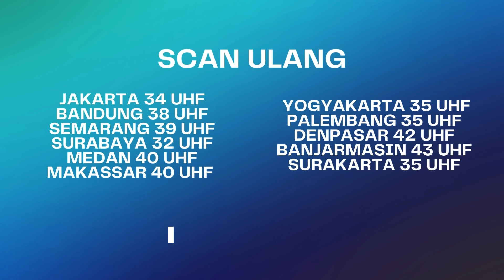Saka Sampe Malu Gitu Wkwk | BestCut Suami Pengganti ANTV Eps 99 (4/4)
Saka ngilang Ariana khawatir dengan keberadaan Saka yang entah dimana, Ariana teringat sebelum Saka berangkat dia ketemu dengan peramal dan diramalkan akan kehilangan suami.. Apa ramalan itu benar?? Ariana mau mencari peramal itu karna dia udah gatau harus gimana lagi untuk mencari Saka

Saka yang menghilang ternyata stay di hotel bersama Dita, teganya Saka ngelakuin ini semua ke Ariana tanpa memikirkan posisi menjadi Ariana yang sebegitu menghawatrikan Saka

Bisa-bisanya Dante dengan pedenya bilang dia pengganti Saka, Ariana ga terima Dante gaberhak ada di posisi Saka!! Ariana terlihat sangat kesal, Celine malah membela Dante dan bilang Ariana gila dan ga professional..
Dante mengambil kesempatan di dalam kesempitan

000004
004048